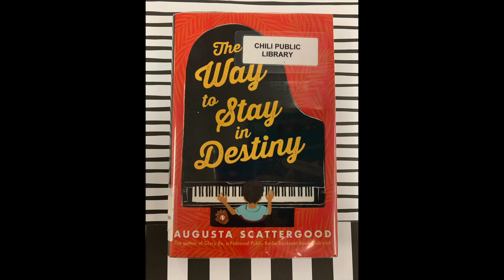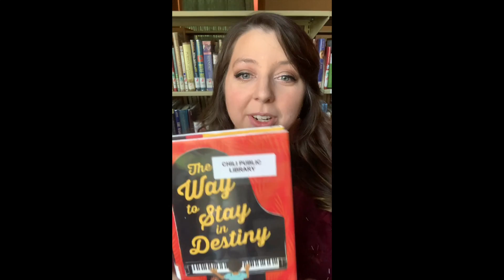Chili Chapters- The Way to Stay in Destiny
Today we're reading the first chapter of The Way to Stay in Destiny by Augusta Scattergood. We hope you enjoy!